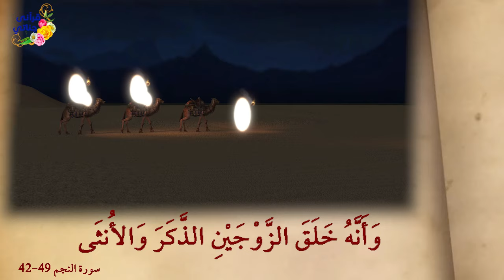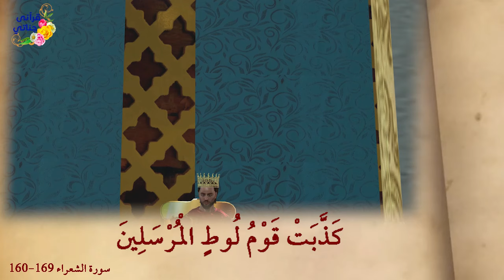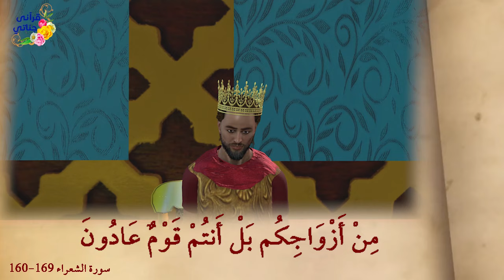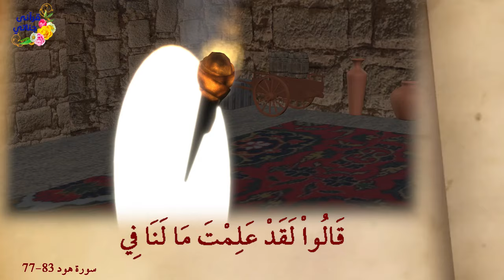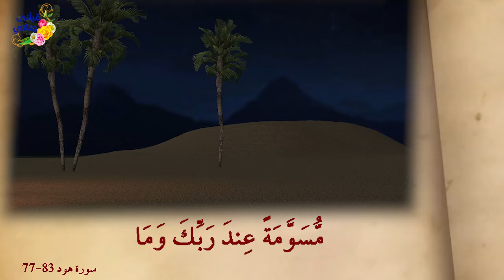من روائع القصص لوط عليه السلام كامل مع القرآن